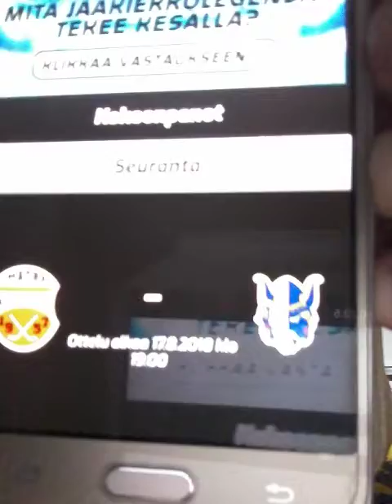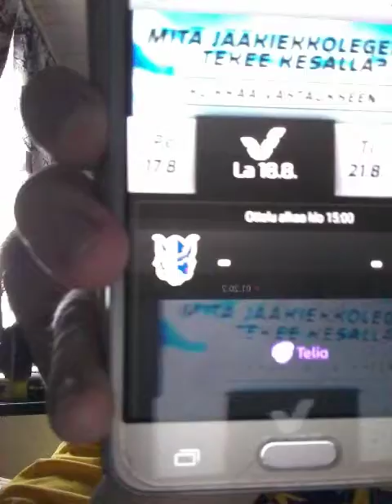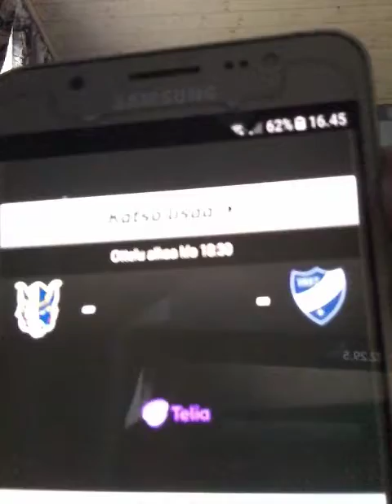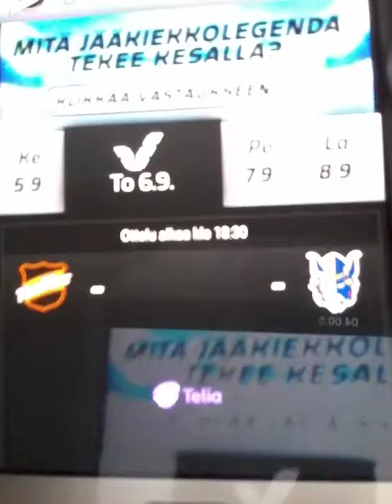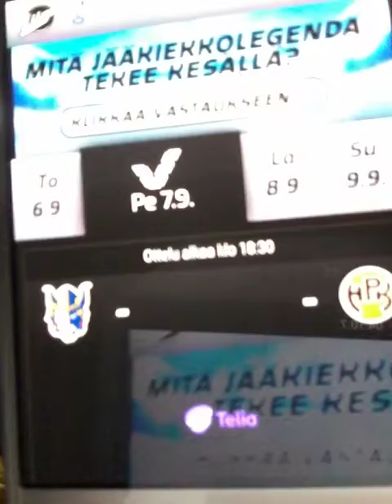Jukurit 2018 2019 osa 1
Miika